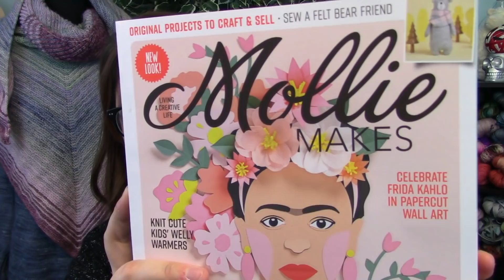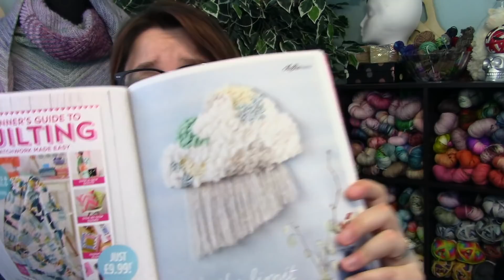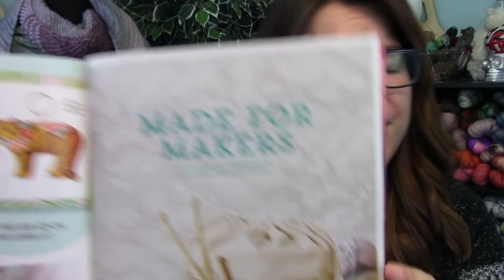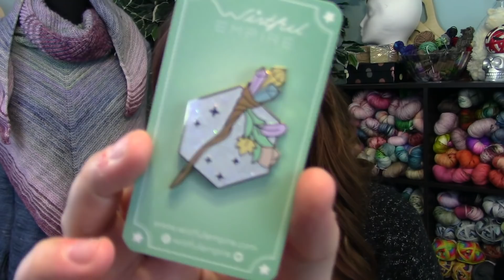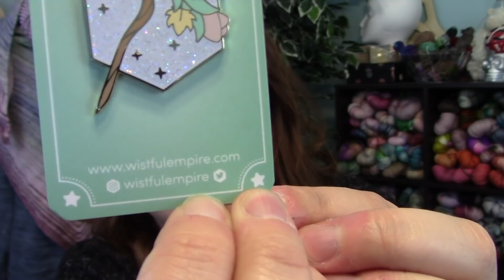Episode 42 | Lofty Loops Yarns | A Knitting & Yarn Podcast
Grab your favorite beverage and join me for the next episode of the Lofty Loops Yarns Podcast. ☕️

A weekly podcast about my knitting and yarn obsessions.

Finished Objects:
What the Fade?! by Andrea Mowry { Lofty Loops Yarns }

Works In Progress:
Grainline Cowl by Tamy Gore { Lolodidit | The Dowager Countess, Summer Nights, Sassenach, & Blue Suede Shoes }

Stash Enhancement:
Mollie Makes Issue 102
Wistful Empire pin
Hedgehog Fibres Skinny Singles Club (March)
Honey Bee Knits - Sock Yarn Swappers

Shop News:
Mid-Plains Fiber Fair

Other Chatty Bits:

Reading - Shatter Me
Kindle Unlimited